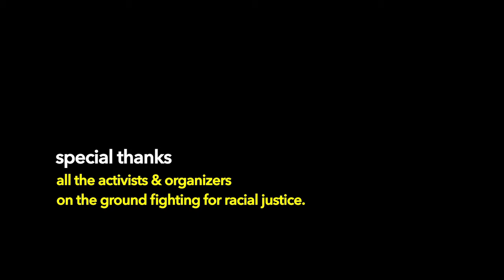Matt McGorry Speaks Out on White Supremacy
"Matt McGorry is an American actor. He is best known for his roles as John Bennett in the Netflix comedy-drama series "Orange Is the New Black" and Asher Millstone on ABC's "How to Get Away with Murder".

"As white people, it our duty to stand up to white supremacy. It is our duty to learn about what that means and make that a part of our everyday consciousness. Because white supremacy is not just far-right racists marching in Charlottesville , but it shows up in our everyday lives. We need to educate ourselves to recognize and interrupt it in all forms!" - Matt McGorry

Check out Showing Up for Racial Justice (SURJ) Discussion Guide on Talking White Supremacy Post-Charlottesville ) and most importantly BE IN ACTION. Don't just talk about it, be about it!